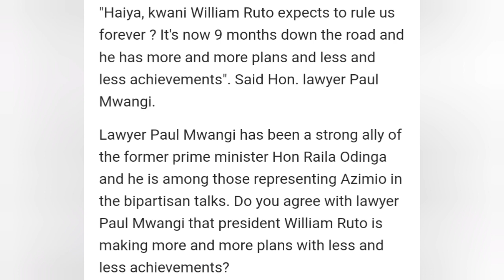Paul Mwangi Makes a Late Night Claim Against Pres Ruto Minutes After His Interview On National TV